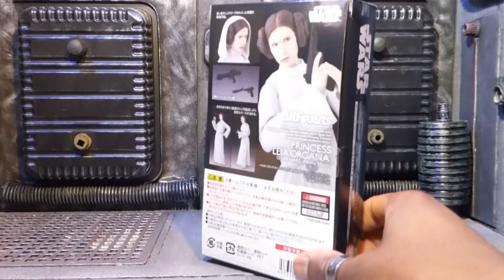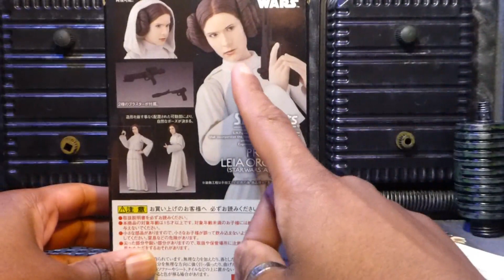[FR] Review Princesse Leia SH Figuarts (A New Hope) en Français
Avis, test et critiques de la figurine SH Figuarts Leia Organa par Bandai